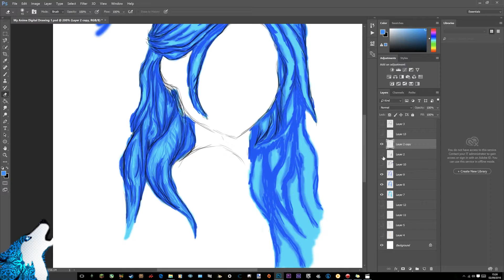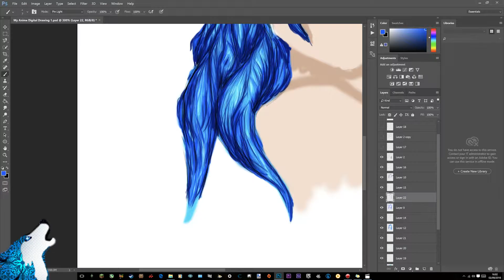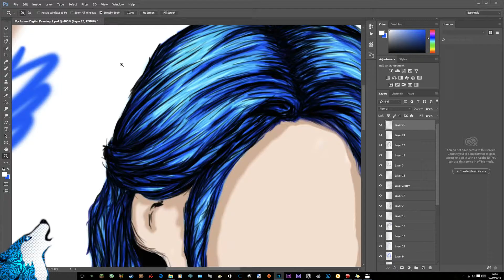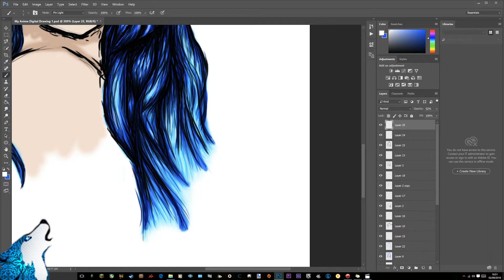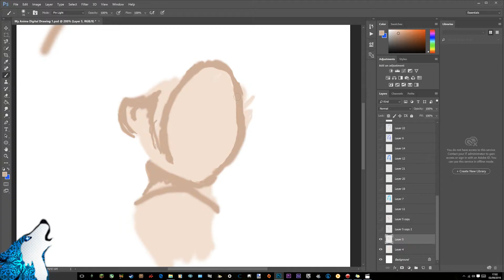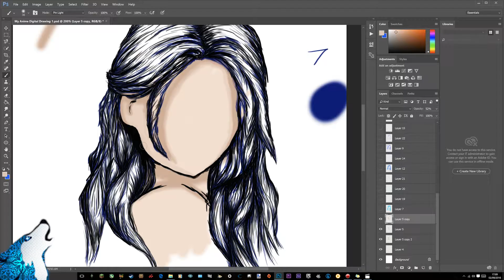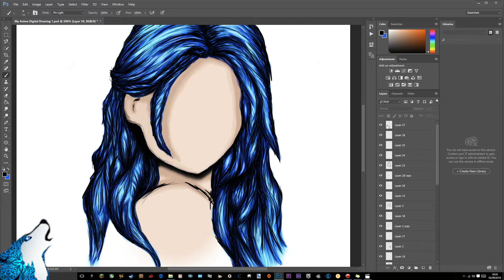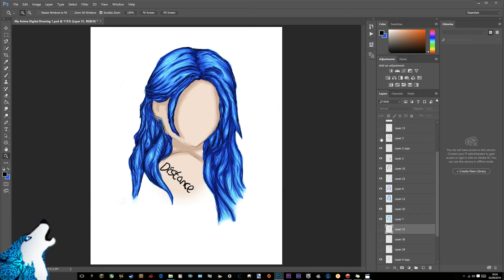Distance ~ My Digital Drawing (Re-Upload)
Speed of the vid is faster ;)